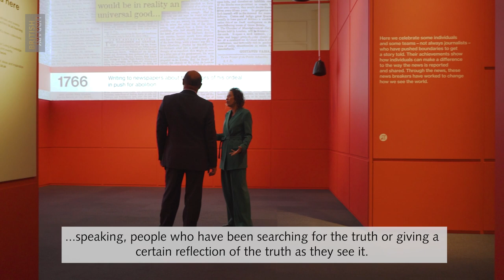Samira Ahmed and Kurt Barling introduce 'Breaking the News'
Journalists Samira Ahmed and Kurt Barling helped shape our Breaking the News exhibition.

As masters of their trade, why do they think the news matters? In this short video they discuss the big themes of the exhibition. Why the news must be verified, authentic and tell us, the reader, something we can’t know ourselves.

Why it must enhance our world view, not distort it. Why the quality of our news matters to the quality of society. And why the news must always seek to get at the truth of a story.

See the exhibition for yourself at the British Library. Open until 21 August 2022